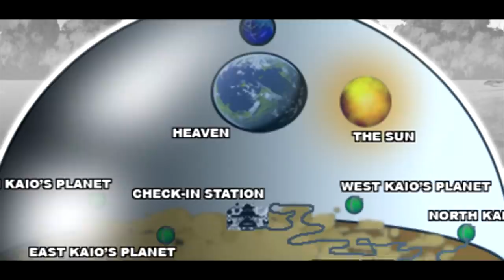Dragon Ball Super Kai: The MERNO Arc FULL 3 HOUR BATTLE (Prologue)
Video Title: Dragon Ball Super Kai: The MERNO Arc FULL 3 HOUR BATTLE (Prologue)
KEEP IN MIND - This is as far as MY coverage went! aka Part 1